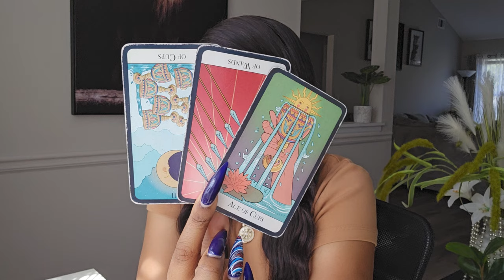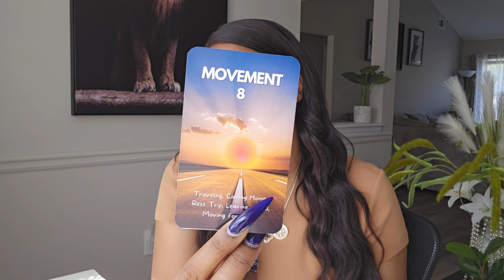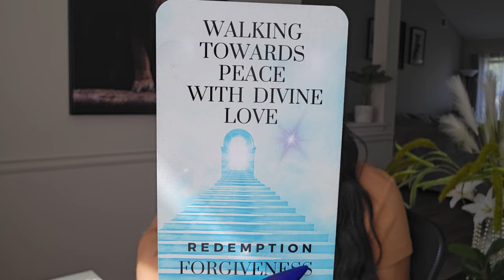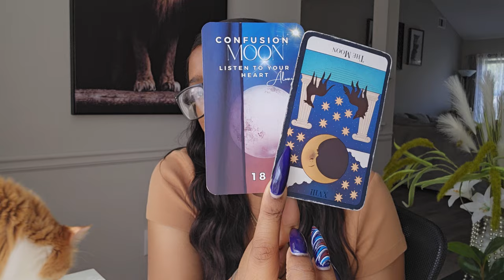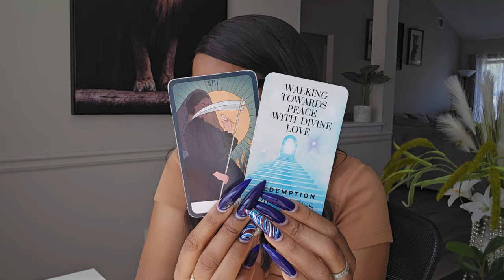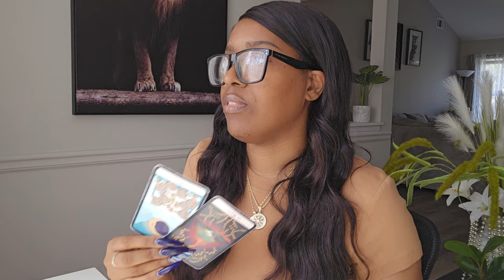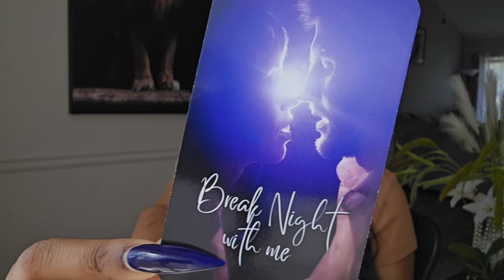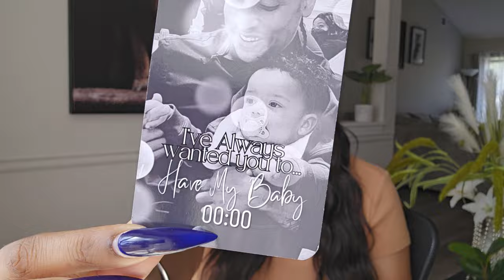GEMINI♊️ "NO CONTACT"U HAVE HUGE DECISION TO MAKE" COMING BACK AFTER ALL THIS TIME *PREPARE*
DECK INFO,
The Divine Deck

3W x5H ‘inch

14-PTS

100 Cards

Price: $55.00

 Shipping Included: $10.00

$65.00 USD

No Refunds

PAYMENT INFO

*Available Sessions*